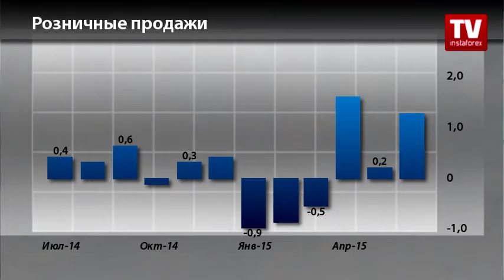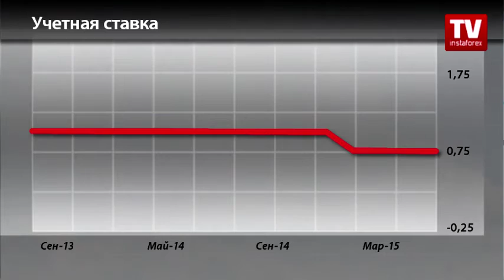Календарь трейдера на 11 - 14 июля